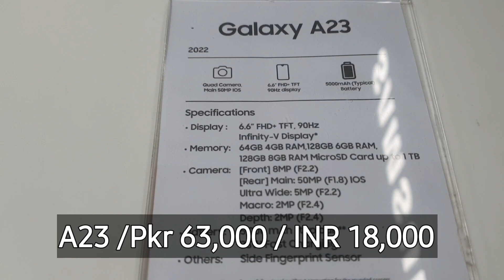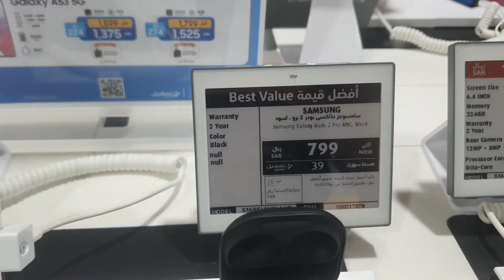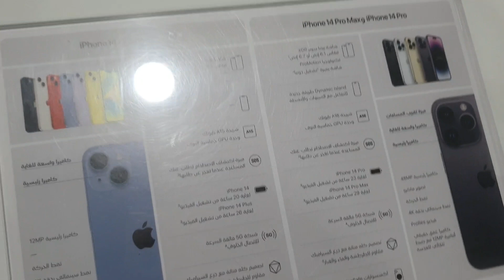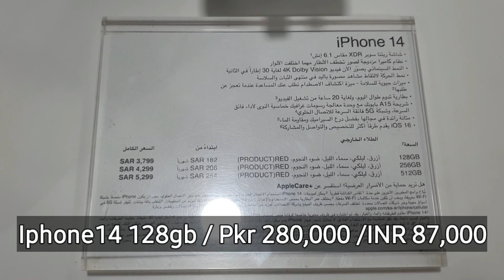Iphone 14 / pro / max And Samsung galaxy S23 Series Price In Saudi Arabia 2023 April Ramdan Offers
used Iphone Price in Saudi Arabia 2023